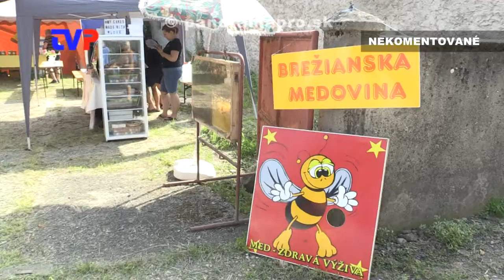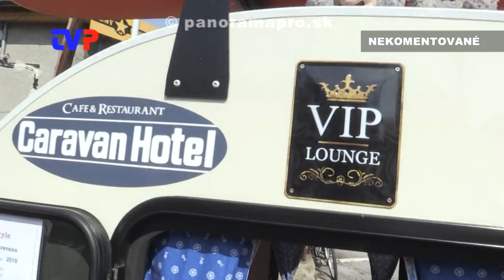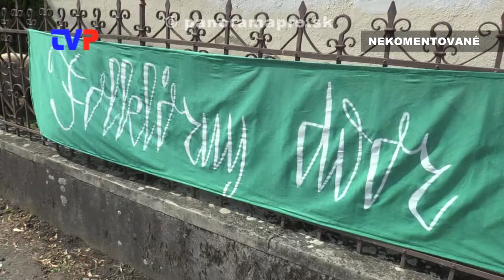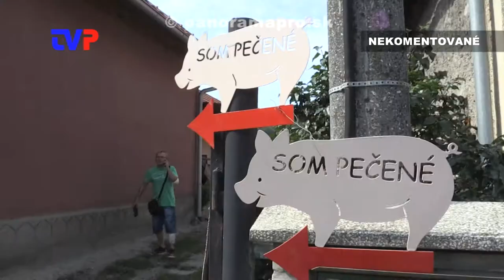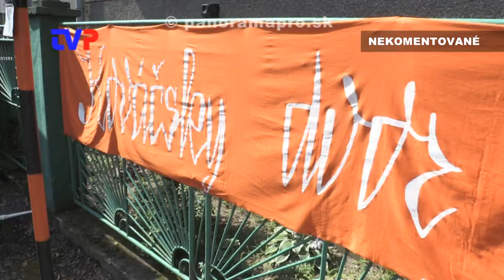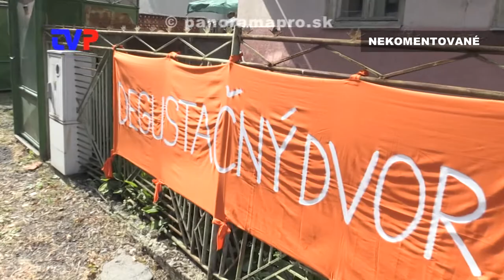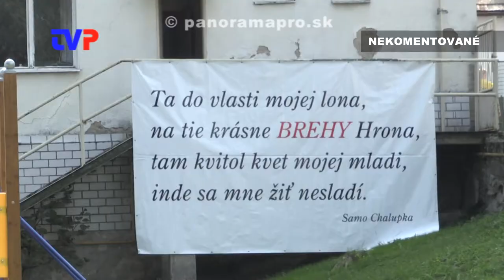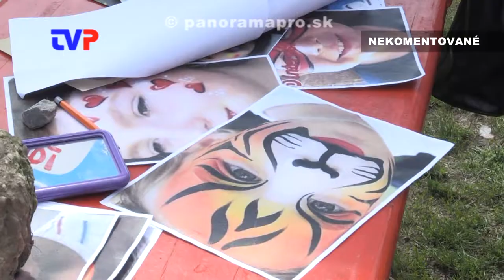Brežské dvory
Zostrih najzaujímavejších momentov z ostatného ročníka letnej akcie na Brehoch.